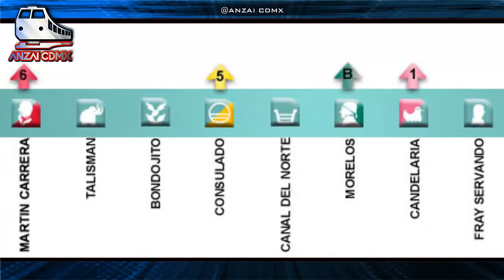¿Infravalorada? | Historias de la Línea 4 del METRO | ANZAI